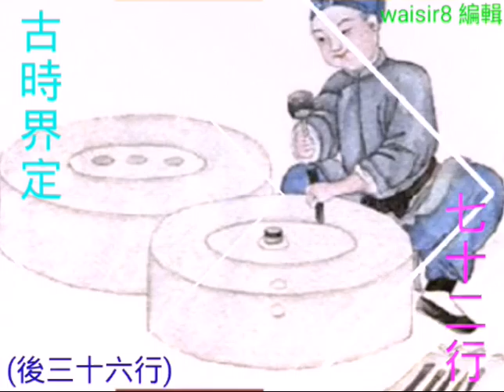(借分享 … 從：阿波羅新聞網) 🔼古時被界定為：「72 行」的 (民俗) 圖的 (上)、(中)、(下) 篇，(難得，推薦收藏) ~ (組圖)🔽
(借分享 … 從：阿波羅新聞網)
★後三十六行★
🔼古時被界定為：「72 行」的 (民俗) 圖的 (上)、(中)、(下) 篇，(難得，推薦收藏) ~ (組圖)🔽

▲民俗，就是世代相傳的民間生活風俗。民俗就是這樣一種來自於人民，傳承於人民，規範人民，又深藏在人民的行為、語言和心理中的基本力量。▲

●註：阿波羅網責任編輯：宋雲　來源：365知識網 轉載請註明作者、出處並保持完整。●

『網址』
72行民俗圖(上)(難得，推薦收藏)(組圖) - ☀阿波羅新聞網

72行民俗圖(中)(難得，推薦收藏)(組圖) - ☀阿波羅新聞網

72行民俗圖(下)(難得，推薦收藏)(組圖) - ☀阿波羅新聞網